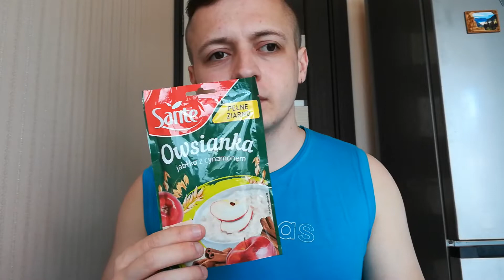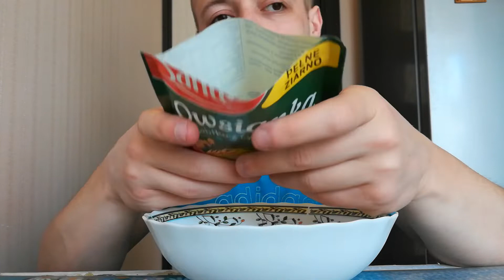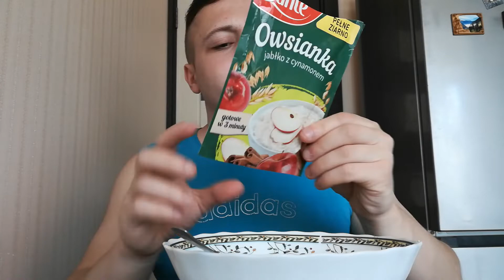ОБЖОР ОВСЯНКА С МОЛОКОМ ЯБЛОКОМ И КОРИЦЕЙ. ПОЛЕЗНАЯ АЛЬТЕРНАТИВА БИЧ ПАКЕТАМ